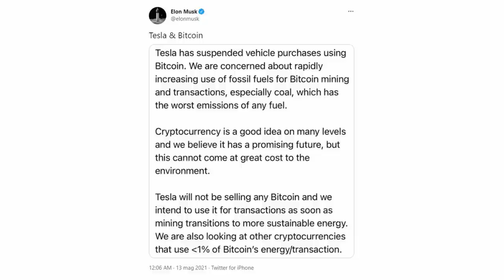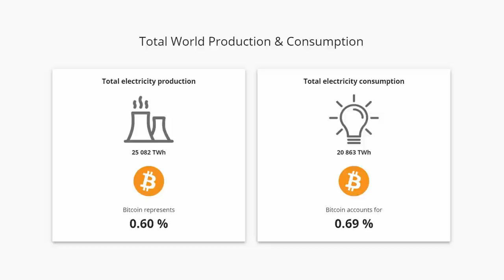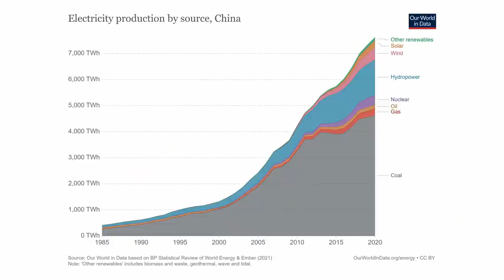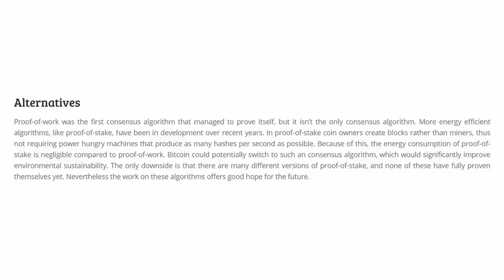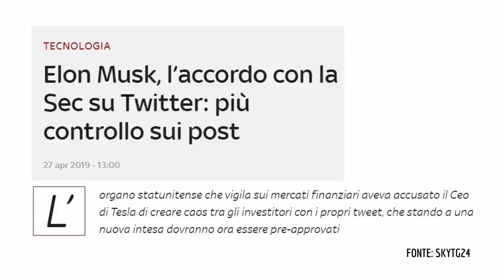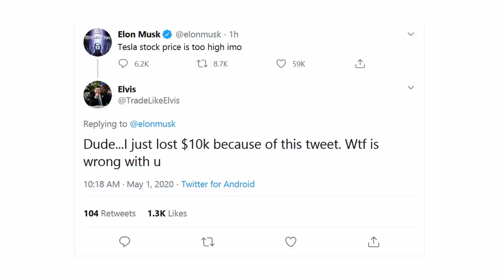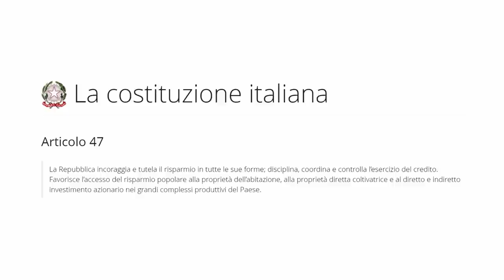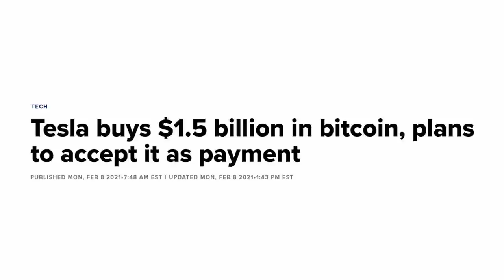TESLA abbandona BITCOIN: MUSK ci è o ci fa?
Musk ha annunciato che Tesla non accetterà più i Bitcoin come metodo di pagamento. È una notizia interessante che mi ha fatto pensare al personaggio di Musk, all'efficacia dei mercati non regolamentati, oppure se conviene comprare una Tesla con bitcoin.
Ricevi 25$ con questo link d'iscrizione a crypto.com: ​ o usa il codice in app: whatsupeconomy (i 25$ verranno accreditati dopo l'attivazione di una delle loro carte, tutte le info nel sito)